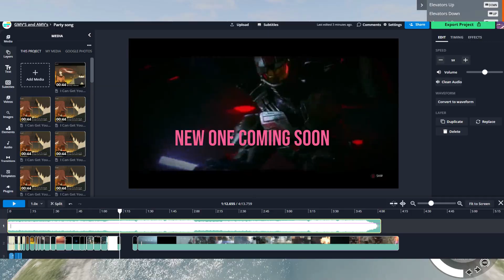UPDATE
Hey everyone just a little update on stuff, and I have not posted in a long while so here it is